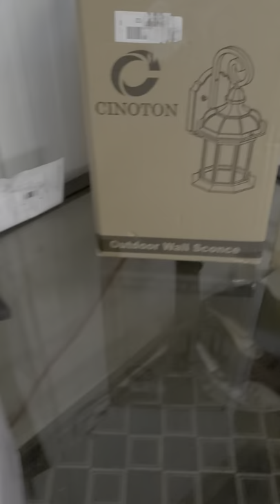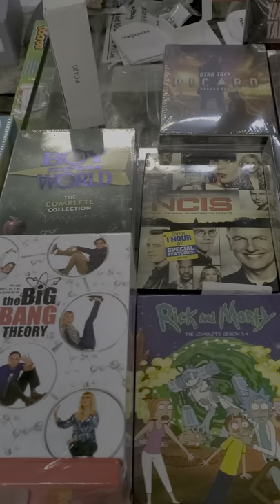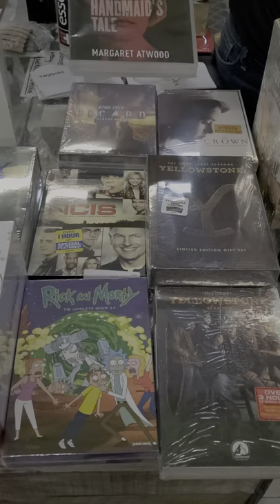High 5 Bargain Bin Rainsville! Sat 12-4-21 8 to 5 Were Everything is $5